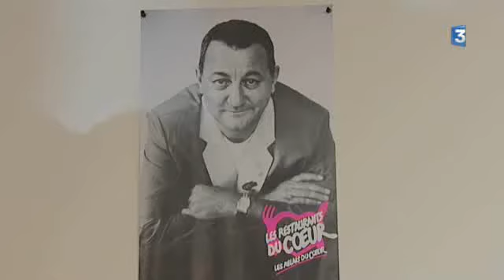30 ans des Restos du Coeur dans le Loiret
Reportage France 3 Centre - Val de Loire de Julien Bernier et Vincent Logereau.